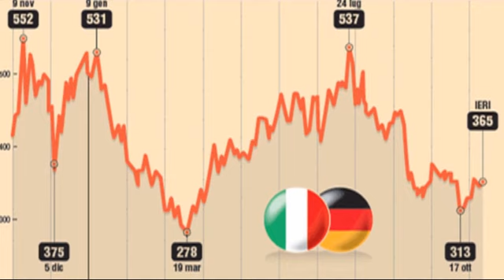Dichiarazioni di Silvio Berlusconi